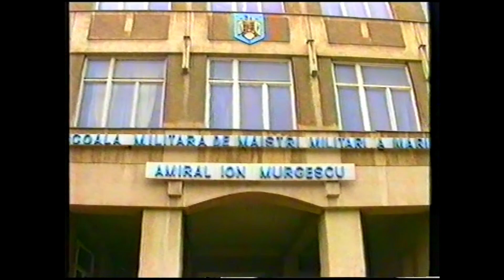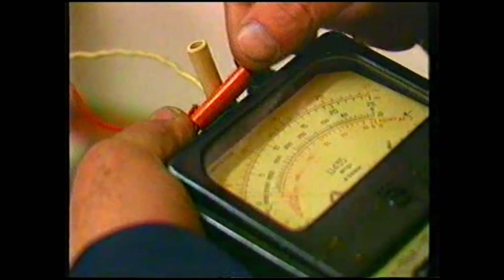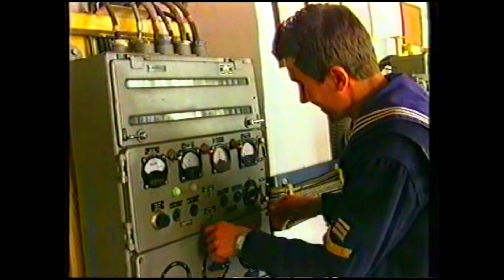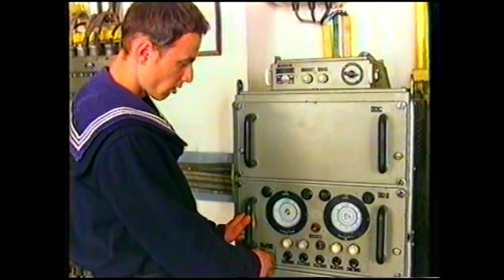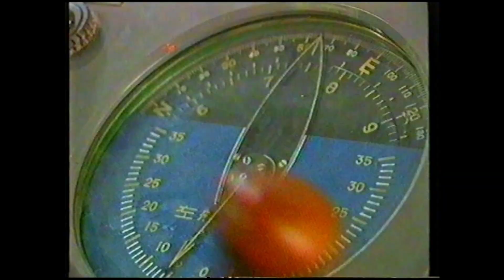Prezentare Scoala de Maistri